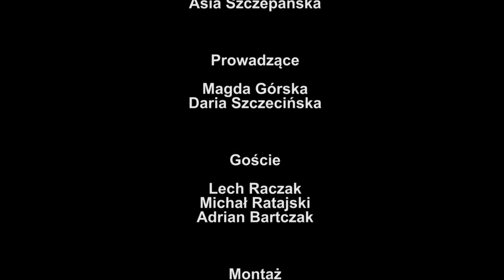KLAMRA 19.03.2015 - Lech Raczak i Grupa KIJO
Relacja z szóstego dnia 23. Alternatywnych Spotkań Teatralnych KLAMRA.

Klamrowe Studio Festiwalowe realizowane jest przez UMK TV.